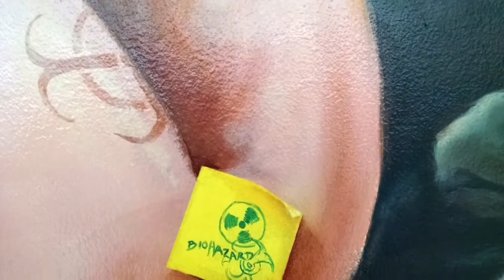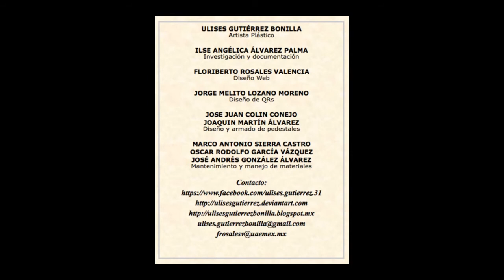"Aísthesis Lecto" Mural expandido de Ulises Gutierrez Bonilla en la UAEMéx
Mural expandido en el edifico de la biblioteca Central de la UAEMex “Juan Josafat Pichardo ” El cual se divide en cuatro estancias y mas de 10 muros intervenidos.
Fue inaugurado el 8 de abril de 2015 enmarcando los festejos de "abril mes de la lectura"